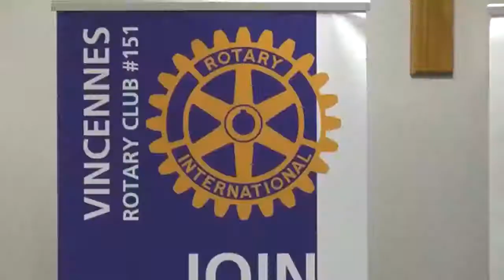Rotary Club check presentation